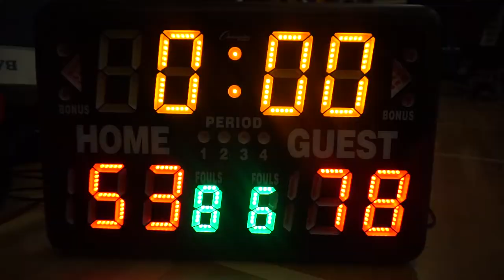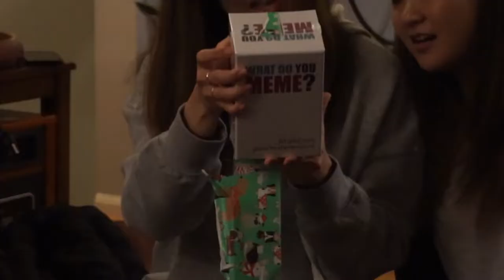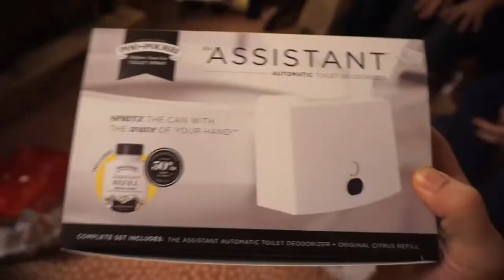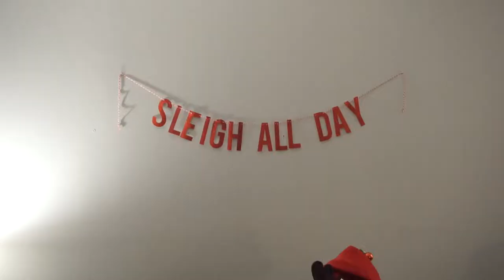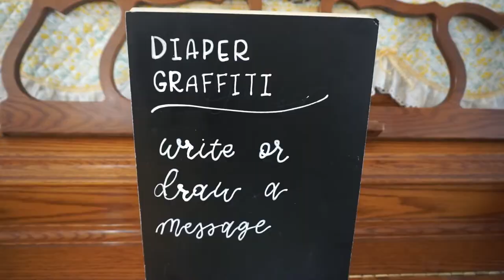STV S3E24: The Last Bits of 2018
In this episode:
- Lunch with AKweon & Jonathan and Sophia & Danny at Hangari
- Championship Victory
- Christmas Party at the Chung's
- Penny
- Christmas Party at the Kim's
- Baby Shower for Chris and Bora's baby (Evalyn)
- Dinner with Damon at Pike Kitchen
- Christmas Eve service at church
- Christmas Party with cousins at the Yoon's
- Christmas dinner with family